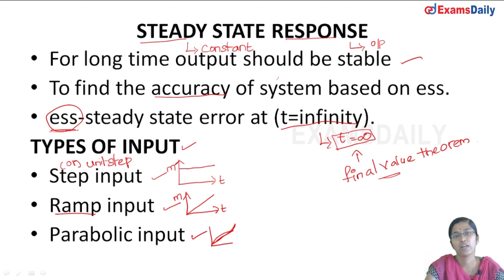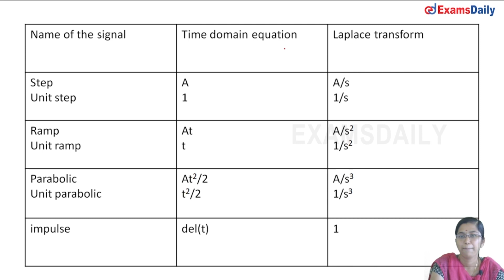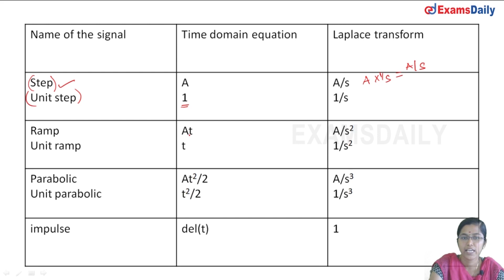TNEB AE : Control system : Study State Error | Engineers | EEE